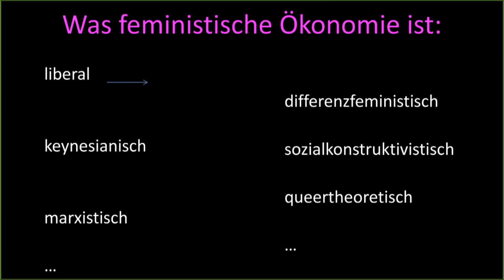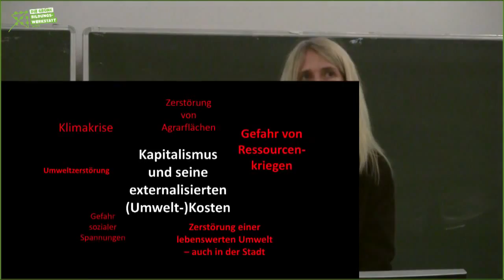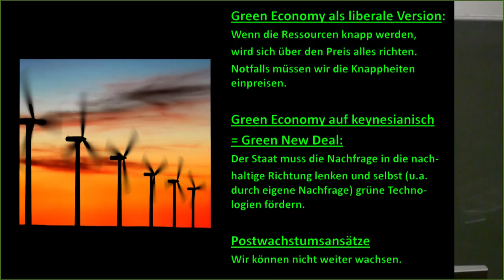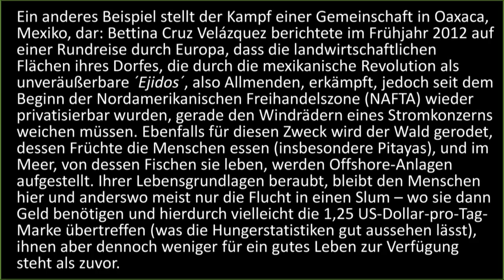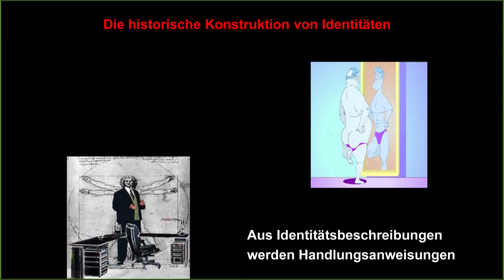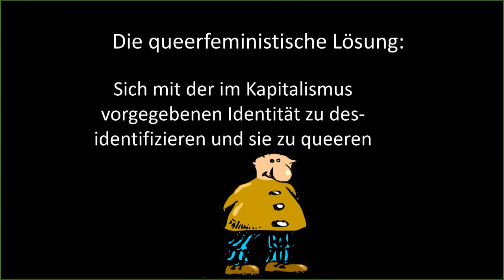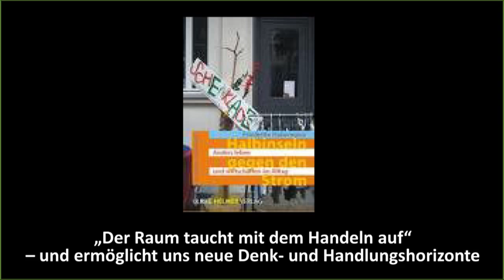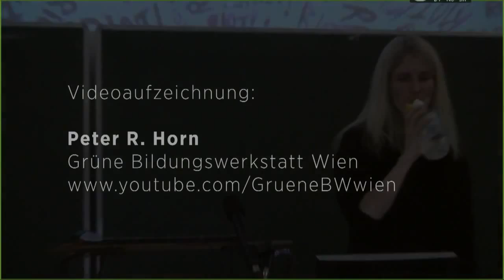▶ Perspektiven der feministischen Ökonomie auf die Krise(n) des Kapitalismus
Vortrag von Friederike Habermann am 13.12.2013, Campus Altes AKH - Hof 2 HSB - Spitalg.2 1090 Wien

Veranstaltung in Kooperation mit dem Institut für Internationale Entwicklung und dem Institut für Politikwissenschaft der Uni Wien.

Green New Deal, Grünes Wachstum, erneuerbare Energien -- das sind einige Antworten auf die multiple Krise, die einen ersten Schritt zu einem egalitäreren, nachhaltigeren und solidarischeren System setzen. In vielerlei Hinsicht greifen sie jedoch zu kurz.

Es braucht mehr als Reformen! Und zwar den Mut bestehende Strukturen der Politik, Ökonomie und Gesellschaft radikal in Frage zu stellen um diese nachhaltig zu transformieren.

Die Genderproblematik und die Einbettung des Individuums ins kapitalistische System sind Aspekte, die in der grünen Diskussion überwiegend unbeleuchtet sind. Wir laden deshalb Friederike Habermann, Politologin, Volkswirtin und Historikerin ein, um gemeinsam einige dieser Problemlagen näher zu beleuchten. Sie verknüpft marxistische Erkenntnisse mit Anreizen aus strukturalistischer Theorie und analysiert so am Schnittpunkt von Ökonomie -- Subjekt -- Gesellschaft die komplexen Zusammenhänge des kapitalistischen Systems. In ihren Arbeiten fragt sie u.a. nach der Verstrickung des einzelnen Menschen in den Wachstumszwang sowie nach Möglichkeiten diesen zu „verlernen". Desweiteren entwirft sie das alternative Konzept der „Ecommony" und setzt sich stark mit den Auswirkungen des Homo Oeconomicus sowie den Implikationen unbezahlter Care Arbeit auf die Genderfrage auseinander.
Eines ihrer bekanntesten Bücher „Halbinseln gegen den Strom. Anders Leben und Wirtschaften im Alltag" (2009, Ulrike Helmer Verlag) stellt Projekte vor, die eine „gelebte Wirklichkeit jenseits von Kapitalismus, Geld und Tauschlogik" umsetzen möchten.